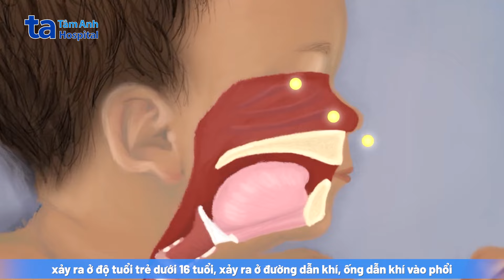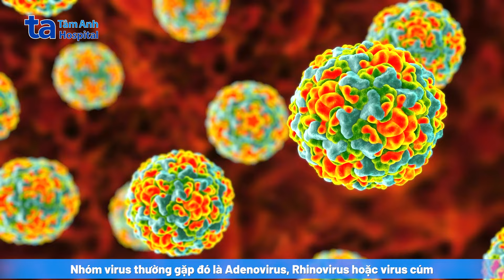Viêm phế quản ở trẻ em - Nguyên nhân, chẩn đoán & điều trị | BS.CKI Trần Thị Thu Thảo | BVĐK Tâm Anh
Viêm phế quản ở trẻ em là bệnh lý thường gặp, có khả năng tái đi tái lại nhiều lần. Tình trạng viêm nhiễm sẽ làm sưng viêm các ống dẫn khí, sẽ dẫn đến tình trạng tắc nghẽn do tăng tiết đờm nhớt hoặc do co thắt phế quản và gây ra tình trạng trẻ bị ho và khó thở.

Trẻ bị viêm phế quản thường không quá nguy hiểm nhưng nếu không được theo dõi và xử lý kịp thời có thể gây biến chứng nghiêm trọng như viêm phổi, suy hô hấp…

Vậy dấu hiệu trẻ bị viêm phế quản như thế nào? Cách chẩn đoán, phương pháp điều trị dứt điểm? cách chăm sóc trẻ khi bị viêm phế quản?

Mời Ba Me theo dõi BS.CKI Trần Thị Thu Thảo - Bác sĩ khoa Nhi, BVĐK Tâm Anh TP.HCM tư vấn chi tiết trong video dưới đây.

Nội dung video:
00:00 Giới thiệu
00:27 Viêm phế quản ở trẻ em là gì?
00:59 Nguyên nhân khiến trẻ dễ mắc viêm phế quản
02:38 Viêm phế quẩn ở trẻ em có lây không?
03:45 Chẩn đoán viêm phế quản ở trẻ em
05:21 Điều trị viêm phế quản ở trẻ em
06:31 Cách chăm sóc trẻ bị viêm phế quản
08:00 Trẻ viêm phế quản nên ăn gì?
08:53 Các yếu tố cần kiêng ở trẻ viêm phế quản
10:05 Trẻ viêm phế quản có nên tắm không?
10:59 Phòng ngừa viêm phế quản ở trẻ em
🔹316C Phạm Hùng, P.5, Q.8, TP.HCM
© Bản quyền thuộc về  @benhviendakhoatamanh   © Copyright by Tam Anh Hospital ☞ Do not Reup